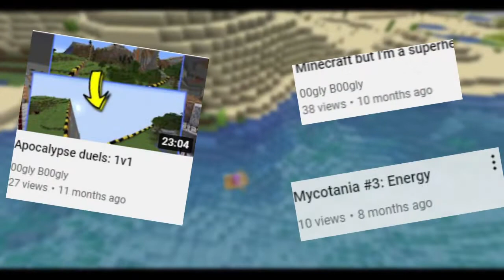1 year of Minecraft youtube- my journey to 100 subs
I think it's fair to say I spent a lot of time on this video.
My channel started all the way back in december 2020, and I have been steadily growing all through 2021. So now with the year over and the 100 subscriber milestone reached, it's time to review the year and perhaps revisit some old, forgotten projects.

My shorts are mostly what have been growing my youtube channel, so if you are one of those new subscibers who have actually watched my other videos, well first thanks, but here is where you can see the best bits of 00gly B00gly, and get some good ideas on where to go, because some of my older videos really aren't that good. There are cards throughout the video of the videos that are talked about and you can always click on them if you want to see more.
All the music is from the undertale soundtrack by Toby Fox.